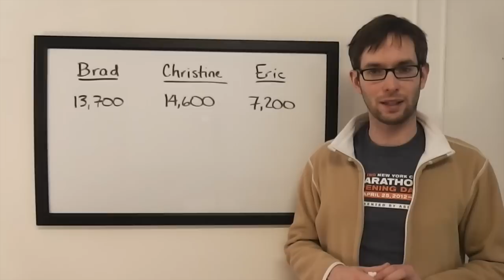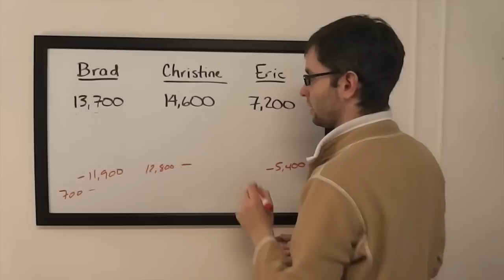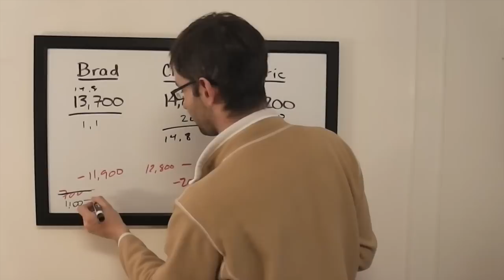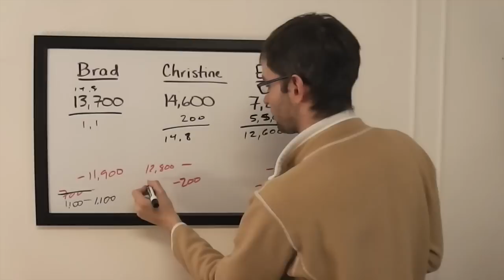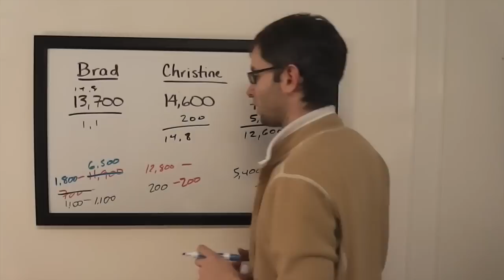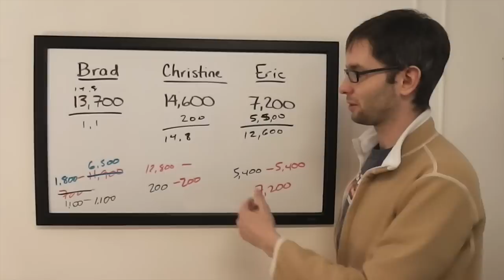The Final Wager – Monday, January 26, 2015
2003 Jeopardy! College Champion Keith Williams breaks down the wagering for the match Brad Nehring vs. Christine Kim vs. Eric Park, which first aired January 26, 2015.